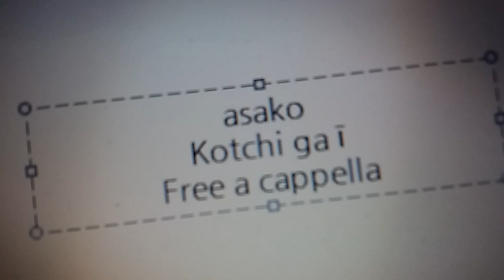杏沙子 - こっちがいい Free a cappella フリーアカペラ